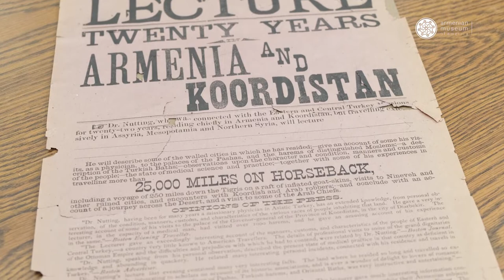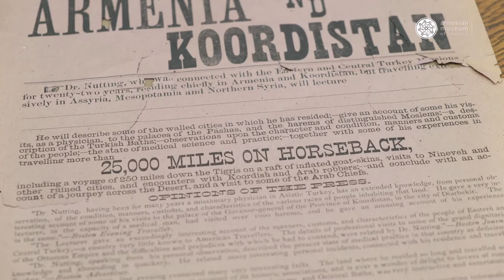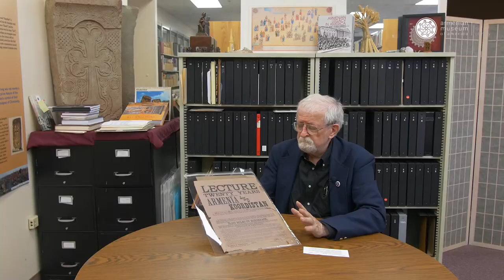Vintage Lecture Poster from Dr. Hubbard Nutting (Treasures from Our Collection)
Missionary Hubbard Nutting of Vermont traveled to the Ottoman Empire in the 1800’s and recounted his experiences in a series of lectures. The object featured by Curator Gary Lind-Sinanian is a poster highlighting his 25,000-mile trek on horseback through Armenia and Kurdistan! Dr. Nutting devoted the rest of his life to telling travel stories for audiences across America.